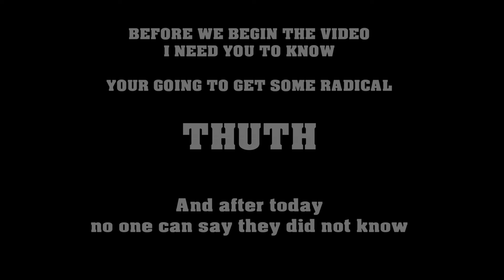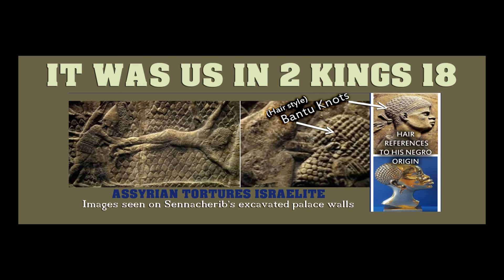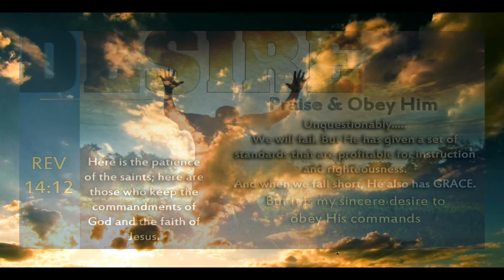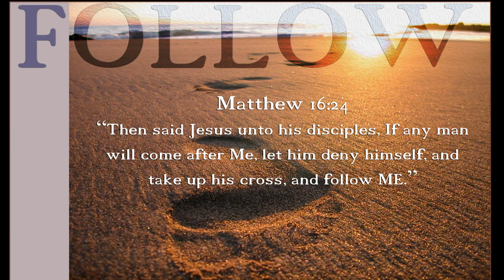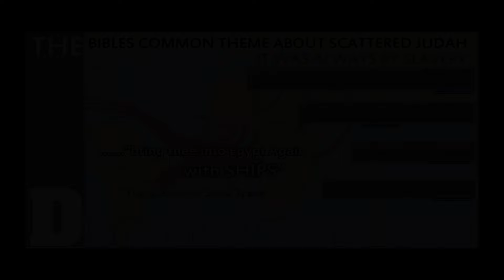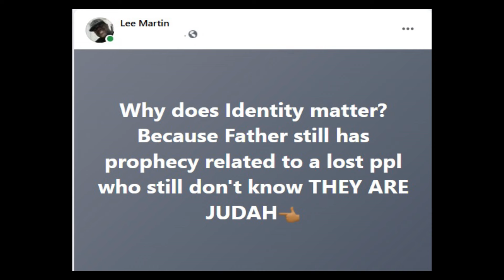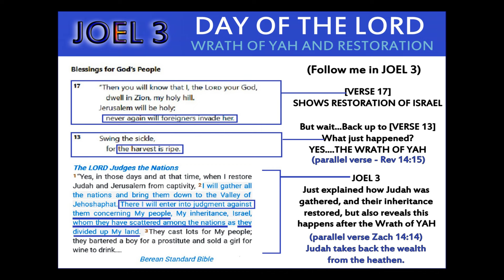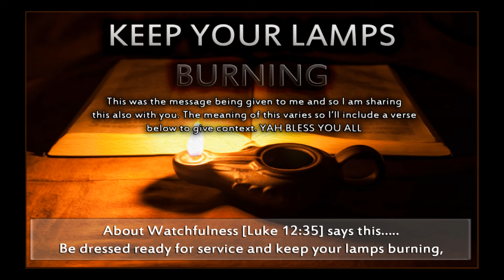Grabbing the Wrong Vine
FAMILY THIS IS ME TRYING TO BE A WATCHMEN
Let me explain. The Bible explains an event that seems to have been foreshadowed by the Exodus. Let's call it the 2nd Exodus. I have ignored this talk because it seemed like early rapture talk, but it's NOT, it's simply the regathering of Yahs ppl., where they will hide away in the woods. I thought this was kinda metaphoric. Until I read the other day about "The Ships of Tarshish" while studying restoration scripture. So what's this event have to do with the Gentile? Because the fulfillment of Father promise to the Lost appears to be the same time frame as the judgment of the nations. And in fact looks to be the same judgment scripture says will happen to the nations for what they have done to Scattered Israel. Now the enemy has made a false corrupt version of this in 1948, and it has blurred the churches vision. Making it's like trying to read a book (prophecy) thru broken glasses. The key is the Lost children and figuring out when their actually 400 years ends. It's hard because satan has attempted to change times and seasons. But I know it can be done. And the more you all understand this the better you will be when it all begins. (I haven't got this all worked out, but Praise to Father for what He's shown me) And I believe the reason some of the Lost have early eyes before the 400 years fulfills can be explained the same way Father explains the harvest/farming parables. Their is going to be an "EARLY" first crop among the coming fruit. And as the vine matures more flowers will bud, but many will not come in time, just as many Gentile are not going to come to understand this for "wrongly identifying YAHS Lost." YAH BLESS YOU ALL